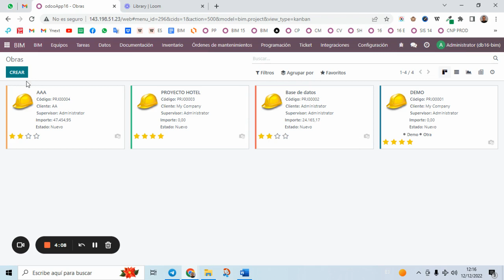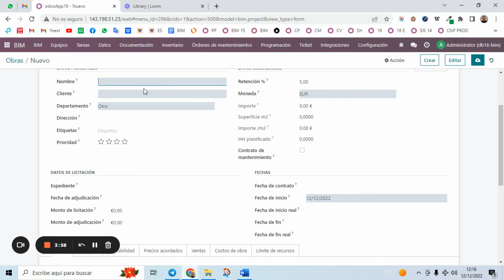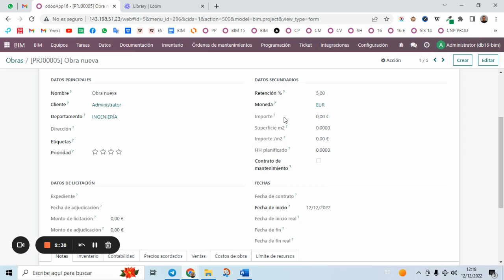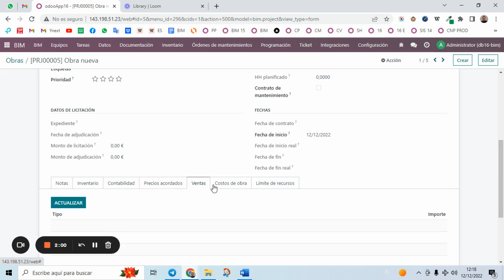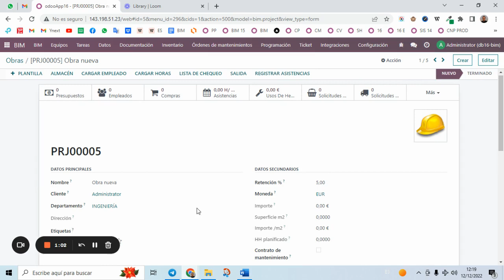Odoo ERP 16 - BIM 2.0 - C8 - Crear obra o proyecto de construcción.